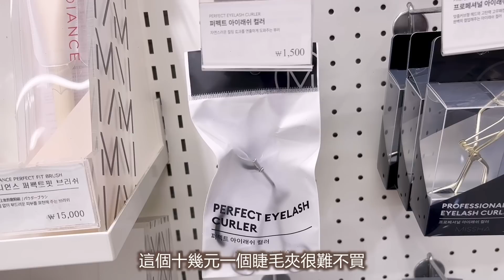HK332🤑化妝品👉🏻化全妝⁉️💙韓國【最平】化妝品💄伏唔伏❓小資族必睇🤩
▲除咗#好用 之外，亦有以下幾個特點先會出現喺我哋嘅小賣部入面：
好用&香港比較難買到嘅產品&平過香港市價

每逢星期二，晚上9點，好物分享、妝髮教學、限時優惠直播

▼ 我想學化妝！ ▼
▼ 一對一個人化妝班 ▼

點解要揀我哋開既新娘化妝髮型課程？🤔 市面上有好多大型既新娘化妝髮型教學機構，一班收既學生非常多，但因為導師只有一位😔 可以跟佢出Job既機會就比較少，競爭亦好激烈。 我哋既優點係👇🏻👇🏻👇🏻 ⭐️小班教學，上堂有一導師一助教可以照顧到每個學生嘅需要。 ⭐️無限期公室練妝，十一個化妝位，同學練習亦彈性較大，可以有好多時間約返嚟練習。 ⭐️實習機會，師徒制既教學方法，自然容易啲有機會跟導師出Job ⭐️跟不同化妝師出外工作， 我哋都有數位既專業新娘化妝師，跟出job機會除左多仲可以學習唔同化妝師特點化妝手法。 ⭐️在職培訓，成為我哋化妝師之後，我地會定期一齊做技術交流研討，將新技巧同手法同互相分享學習。 ⭐️專業攝影師提供拍攝作品 報讀三班課程後，我哋會有專業攝影師提供超高清拍攝作品。喺作品比一切重要嘅化妝行業嚟講。一張出色嘅作品比任何證書都更有說服力。

▲ 低至$800就可以睇曬全套Gubi精心炮制嘅57條教學片
30日無條件退款保證
宜家有疫情優惠價$3800✨(原價$4800)
同時仲有選購課程專享優惠 想知課程内客可以inbox我地查詢☺️
 - 有志成為新娘化妝師人仕
- 對化妝零基礎零認識
- 欲加強化妝基礎理論及知識之在職化妝師
報讀課程後可加入MakeupGU Facebook私密群組，有任何化妝及練妝遇到的問題，我們都會提供諮詢服務
※曾報讀過MakeupGU專業化妝或髮型課程的畢業生，均可以優惠價$800購買此網上課程
※ 或 *需於購買網課起12個月內使用，只可使用一次
**需於購買網課起3個月內使用，只適用於網購並使用二次

Photo Shooting included：
個人相/閨蜜相: 時間1.5hrs
情侶相: 時間2hrs 全部相調色 包10張相細執
Photographer : Charlie C. Photography